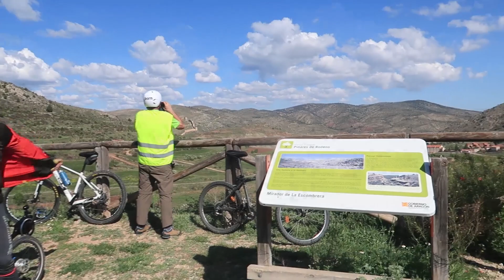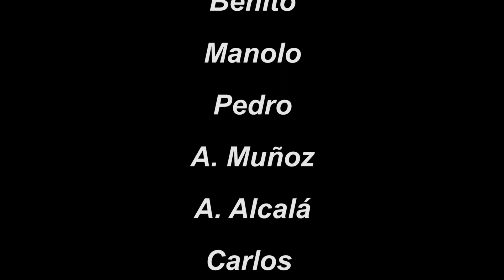Camino del Cid en bicicleta